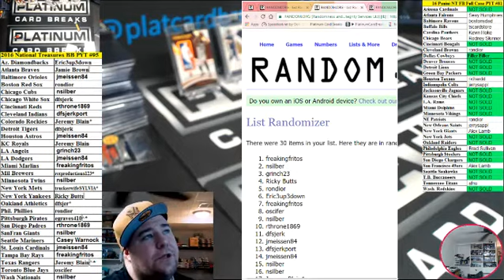2016 National Treasures BB PYT #95 TO TELL YOU IT IS #95